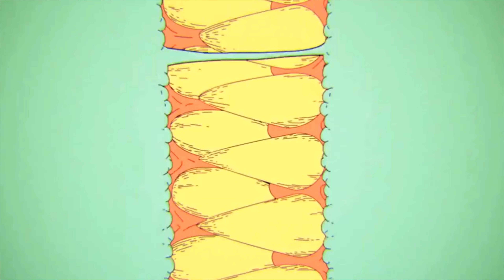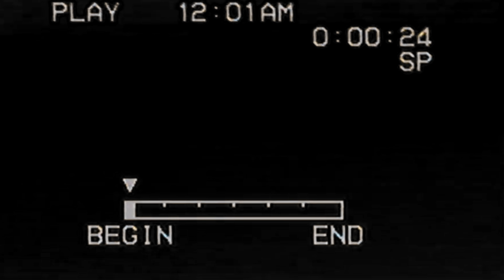Harley Mac | Booker | Official Video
Shot & Filmed in California by 8ef Wonder.